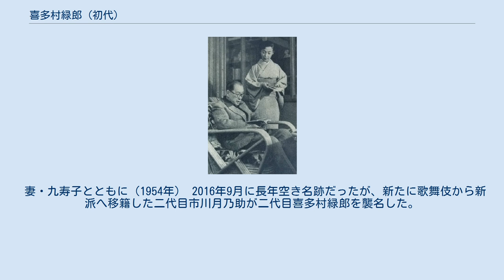喜多村緑郎 (初代)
初代 喜多村 緑郎（しょだい きたむら ろくろう、1871年9月7日（明治4年7月23日） - 1961年（昭和36年）5月16日）は、明治 - 昭和期の新派の女形俳優。
 東京市日本橋区橘町（現在の中央区日本橋浜町）の薬種問屋に生まれた。
本名は六郎。
 少年期、丁稚奉公に出され、帰って雑俳に凝り、その仲間と素人芝居をしていたが、1892年（明治25年）、「青柳捨三郎一座」で初舞台を踏み、そのときの兄役伊井蓉峰に勧められて「青柳一座」の北海道巡業に加わり、新派俳優への志を固めた。
1893年から東京の芝居に加わった。
『北村みどり』や『北村緑郎』を芸名とした。
 1896年（明治29年）（25歳）、高田実、秋月桂太郎、小織桂一郎らと『成美団』を結成し、大阪の『角座』、『朝日座』などで新派の上演を続けた。
壮士芝居と違う、写実的な芸風の一座であった。
泉鏡花の原作を花房柳外が脚色した『瀧の白糸』は明治28年川上一座が駒形浅草座で初演し、翌年の暮れ、喜多村緑郎が白糸を演じて賞賛を博した。
不如帰を初演した。
1904年独立し、北区にあった大衆劇場『天満座』に拠った。
 1906年（明治39年）（35歳）、一足早く帰った高田実に招かれて東京に戻り、「本郷座」の一座に入った。
1908年、伊井蓉峰と組み、新富座で、泉鏡花の『湯島の境内』を台本にした『婦系図』を初演した。
同じく鏡花ものの、『白鷺』（1910年）、『日本橋』（1915年）も初演した。
 秋月、高田などが世を去り、1917年（大正6年）ころからは、伊井、河合武雄とともに、「新派の三頭目」と呼ばれた。
 ほとんど女役ばかりを演じながら、洋服に凝り、葉巻を離さず、コーヒー、ウイスキーを好み、輸入映画を見回り、麻雀・ゴルフに興じる紳士であった。
そして歌舞伎に詳しかった。
 1939年（昭和14年）、愛弟子の花柳章太郎はじめ、柳永二郎・大矢市次郎・伊志井寛らが『新生新派』を結成し、喜多村・河合らは『本流新派』に残ったが、『本流新派』が次第に無人になった戦後は、『新生新派』にも出演し、1949年からは、大合同した『劇団新派』に属した。
 1948年（昭和23年）77歳、芸術院会員に選ばれた。
1955年、重要無形文化財保持者（いわゆる人間国宝）に認定され、また、文化功労者に選ばれた。
 1961年（昭和36年）、滿90歳を目前に没した。
 外孫に演出家の戌井市郎がいる。
 妻・九寿子とともに（1954年） 2016年9月に長年空き名跡だったが、新たに歌舞伎から新派へ移籍した二代目市川月乃助が二代目喜多村緑郎を襲名した。